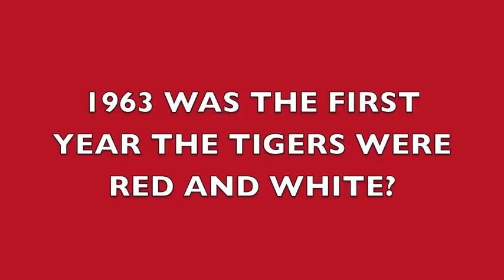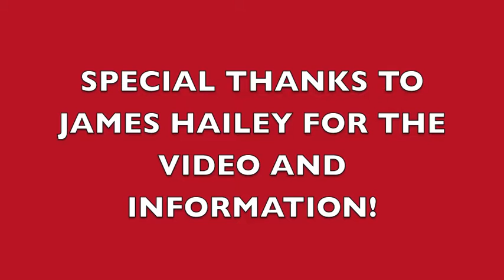1963 Bremond - Iola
1963 BREMOND TIGERS